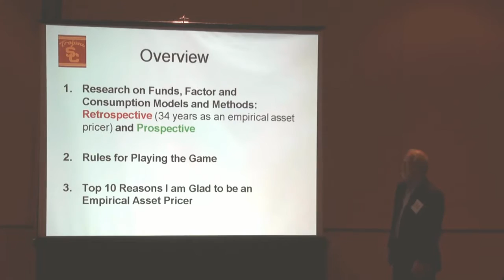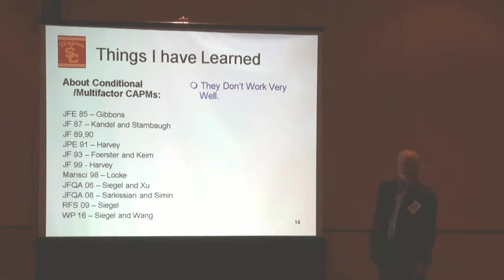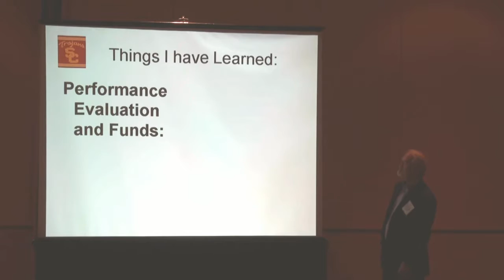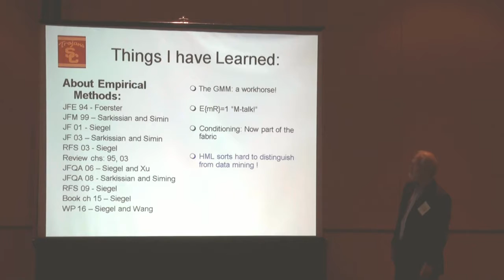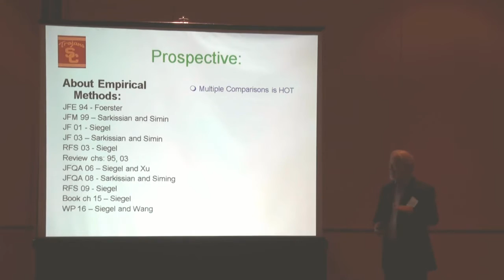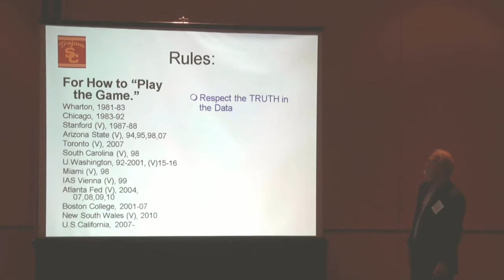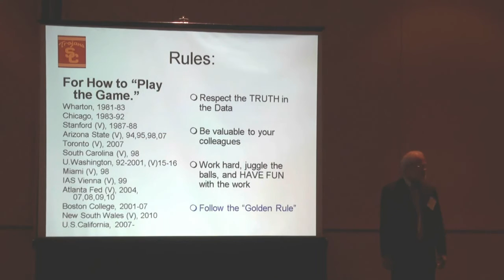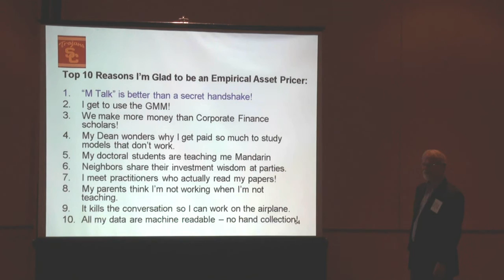(Empirical) Asset Pricing: Alpha and Omega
Wayne Ferson of USC presenting at the 2016 Financial Management Annual Meeting Doctoral Student Consortium in Las Vegas, Nevada.